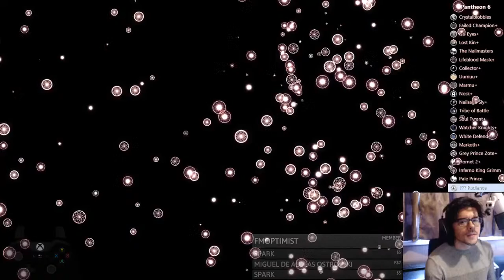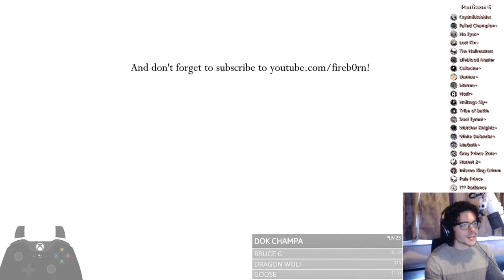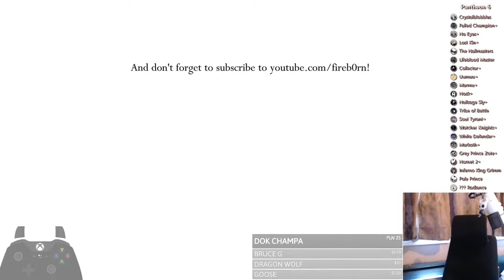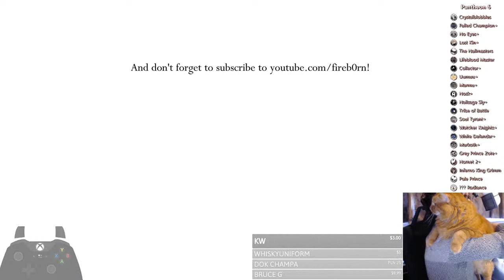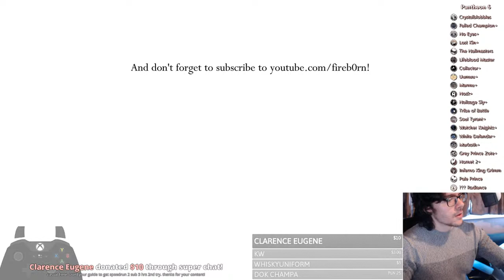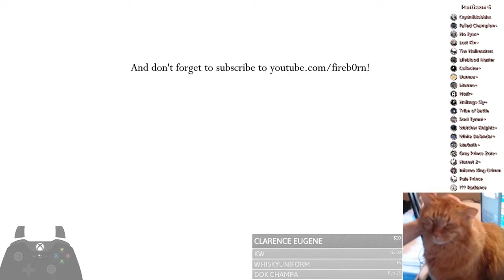fireb0rn does The Pantheon of Nightmares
The Pantheon of Nightmares is packed with the game's most difficult modded bosses and modded arenas. The Pantheon was mostly designed by HuntHussle with some initial prep work by me. This is the hardest Hollow Knight challenge yet. We started out with some lag issues, but I ended up clearing it on my first try after fixing them (fourth attempt total).

NOTE: Superchats are the best way to ensure I see your donation! In either case, it's a $1 minimum to appear, and $2 minimum for text to speech.

If you want to help support my dream of making more Hollow Knight content, and get some cool perks in exchange, consider hitting that Join button!

RULES
• Keep it english! | говорить на английском | Habla Inglés | Falar Inglês | Parlez anglais s'il vous plaît. This is important so that our moderators can understand what is being said.
• No NSFW/NSFL content.
• No prejudice or hateful comments.
• If a moderator warns you, please follow their instructions.

CONTENT
0:00 Start (Technical Issues)
35:30 Technical Issues Solved
1:15:17 Victory Lap